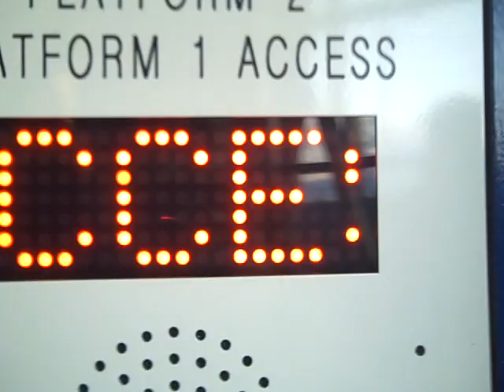Evans (Modernised By Stannah) Lift @ Jewellery Quarter Platform 2.AVI